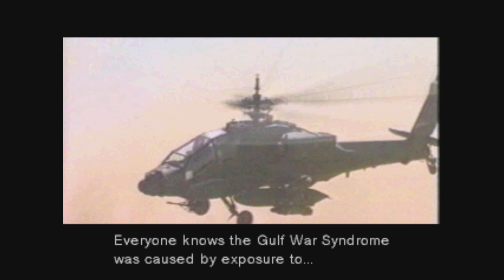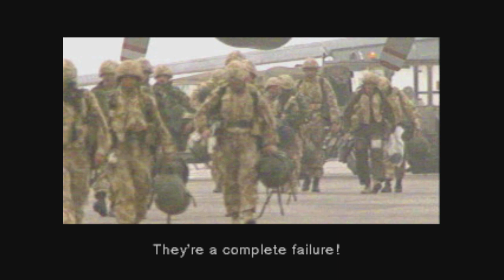METAL GEAR SOLID -Les Enfants Terribles(& Snake's #1 Fan)